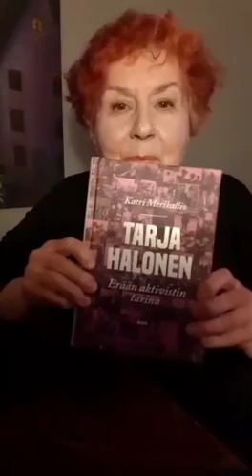Torstain kirjavinkki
Noora vinkkaa Katri Merikallion kirjan Tarja Halonen, erään aktivistin tarina